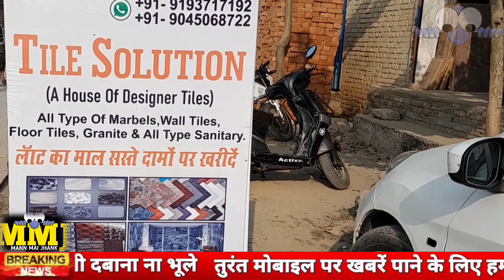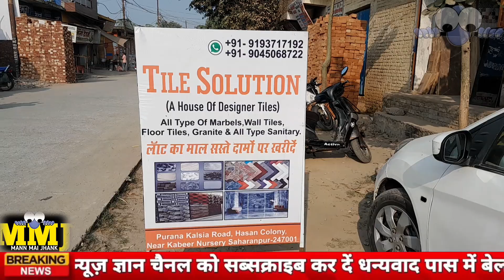TILE SOLUTION (A House Of Designer Tiles) All Type Of Marble, Wall Tiles, Floor Tiles, Granite MMJ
TILE SOLUTION (A House Of Designer Tiles) All Type Of Marble, Wall Tiles, Floor Tiles, Granite
टाइल समाधान
डिजाइनर टाइल्स का एक घर)
सभी प्रकार के मार्बल्स, दीवार टाइलें, फर्श टाइलें, ग्रेनाइट और सभी प्रकार की स्वच्छता।
हमारा पता है पुराना कलसिया रोड, हसन कॉलोनी, कबीर नर्सरी के पास, सहारनपुर-247001
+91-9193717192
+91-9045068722